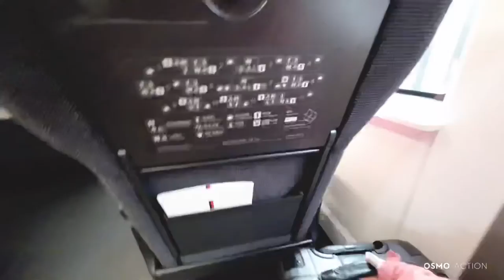《EMU3000》騰雲座艙初體驗，搭台鐵終於不用擔心隔壁坐怪人了！